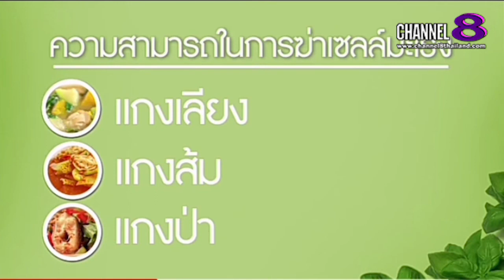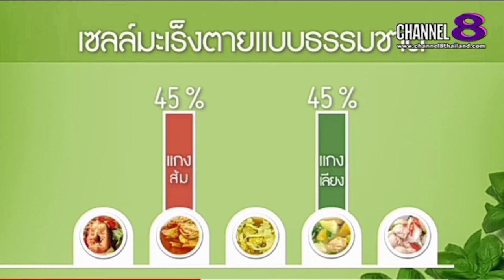Channel8Thailand : TheSaMET!NEWS : คุณ​หมอ​ชวน​คุย​"แกงไทยต้านมะเร็ง​ (1)"